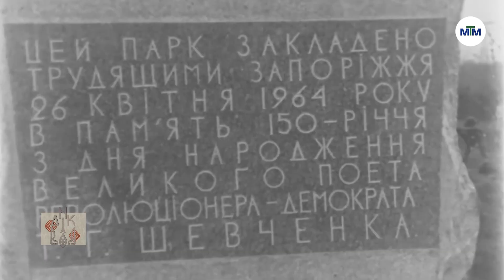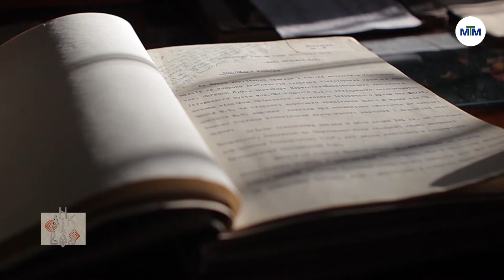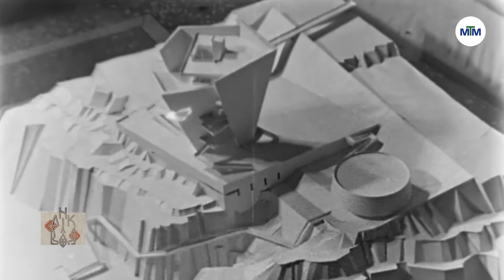ДНК волі - краєзнавець, історик Роман Акбаш - 28.04.2023.